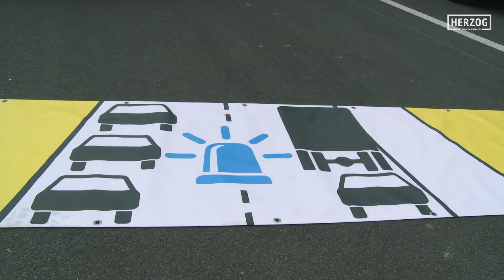Rettungsgasse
PK zum Dreh: "Rettungsgasse"